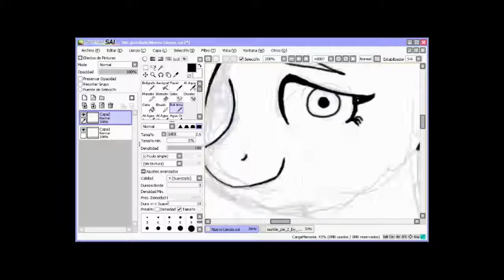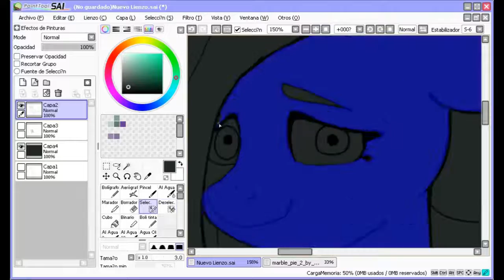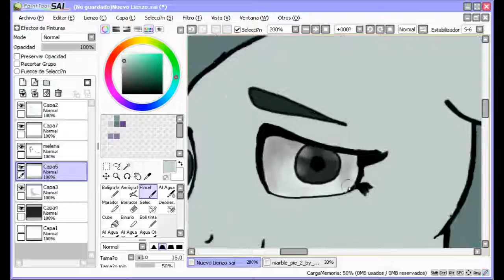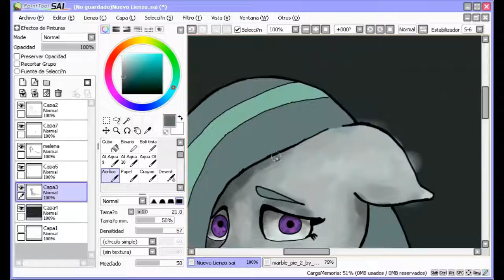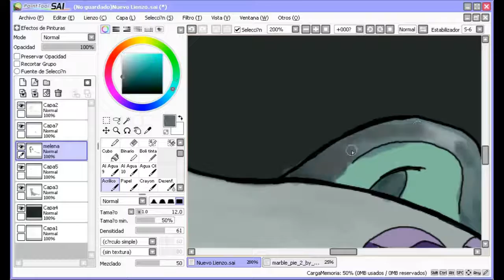Marble Pie SpeedPainting | By: Manny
Hello People!
Here I come with my first Digital SpeedPainting. i thought that was a great idea starting with these videos with the cutest Marble Pie.
Make this video put a little test my patience. It was a bit complicated but fun at the same time. I hope you've been enjoy my video.
Hola Gente!
Aqui les vengo con mi primer Speedpainting Digital. Pense que era una gran idea comenzar con estos videos con la tierna Marble pie.
Hacer este video puso un poco en prueba mi paciencia. fue un poco complicado pero divertido al mismo tiempo. Espero que hayas disfrutado de mi video .

Done with: Paint tool Sai, Wacom Bamboo Capture, Kazam.